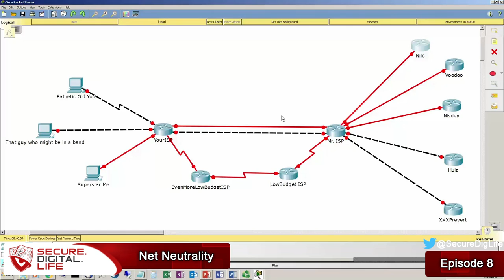Net Neutrality - Secure Digital Life #8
Doug and Russ talk about anonymous browsing using the famous TOR browser system. Doug shows you how to use it and even dishes up a video on how it works. Why aren't you anonymously browsing right now?